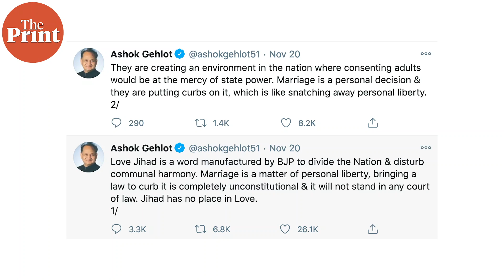Gandhis silent, but Ashok Gehlot & Bhupesh Baghel vocal on 'love jihad' set new trend in Congress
Speaking up on national issues isn’t an attempt by Congress Chief Ministers Ashok Gehlot, Bhupesh Baghel or Amarinder Singh to show the top leadership, including Rahul Gandhi, down. Instead, it aims to make up for the latter’s shaky presence. Watch News Editor Ruhi Tewari in her column PoliTricks.